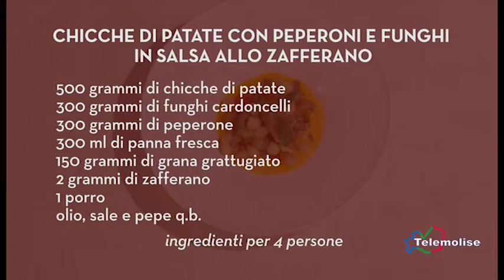In Cucina con lo Chef - 84 - Chicche di patate con peperoni, funghi in salsa allo zafferano